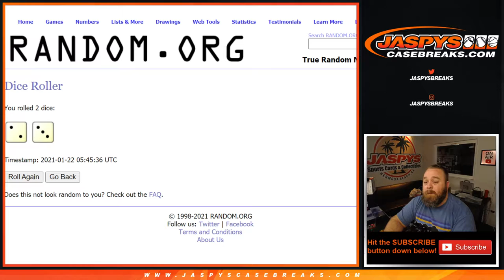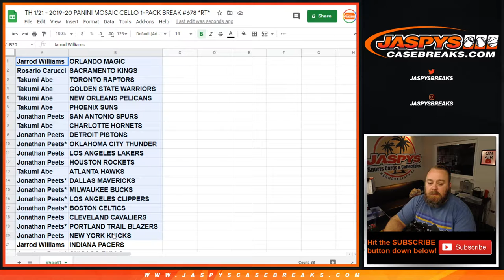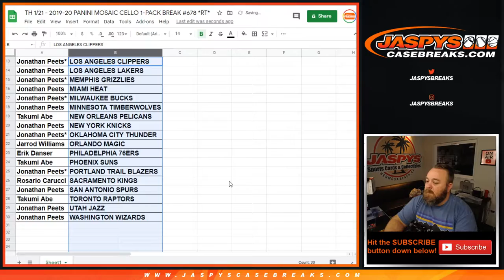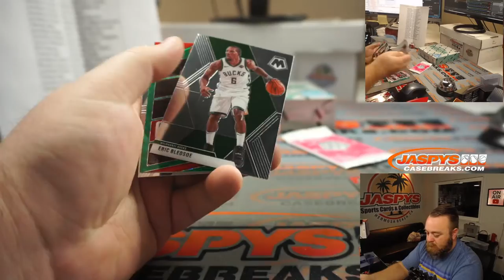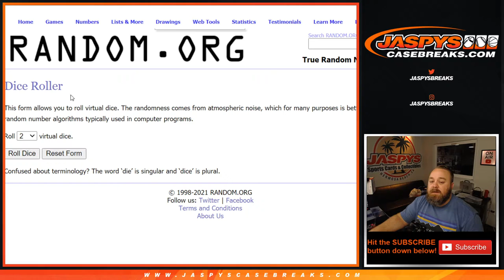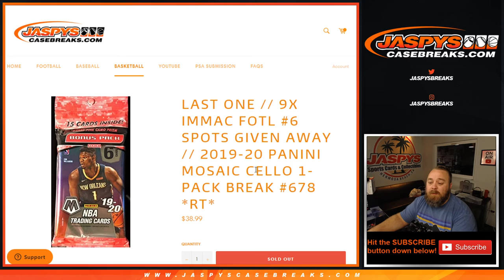TH 1/21 - 2019-20 PANINI MOSAIC CELLO 1-PACK BREAK #678 *RT*